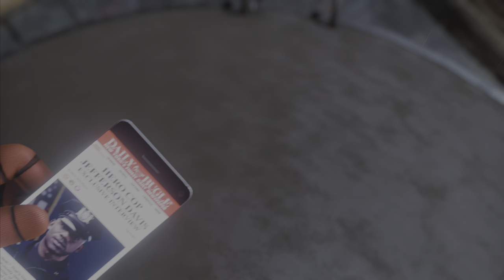Spider-Man PS4 - PS5 | Gameplay - 4K - HDR | Español #2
El superhéroe más conocido de Marvel vuelve a la acción.

En Marvel's Spider-Man encarnarás al superhéroe más emblemático del mundo y usarás las habilidades acrobáticas, la improvisación y las telarañas que han hecho famoso al trepamuros.

Además, introduce elementos jamás vistos en un juego de Spider-Man. Desde cruzar la ciudad haciendo parkour y usando el entorno hasta un sistema de combate novedoso y escenas nuevas de superproducción... Este es un Spider-Man como nunca antes habías visto.